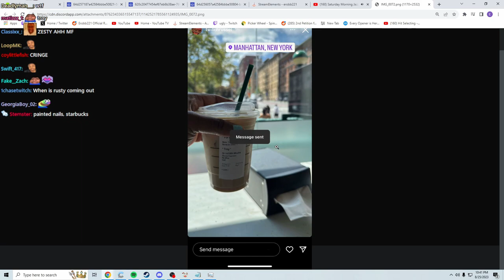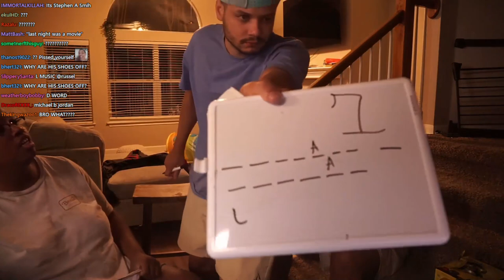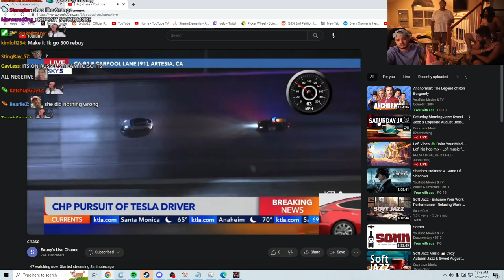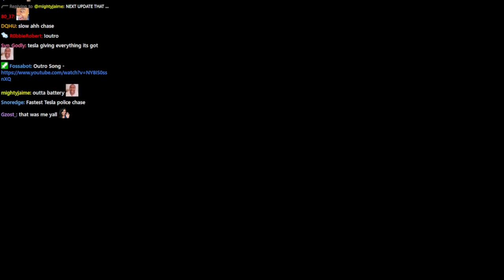Russel 2023-08-25 'WITH MY BEST FRIENDS! @erobb221 @dareon @bryceup 🔴'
Thumbnail at 2:05:47. Just Russel's chat since offline chat was kinda dead

0:00:00 Drinking Games w/ Dareon, erobb221, Russel
0:16:00 Drink While You Think
0:17:46 Scuffed King's Cup
0:30:02 Hangman
0:50:32 w/ BryceUp
0:58:13 Fuck the Dealer
1:10:56 Guessing Game
1:29:05 Just Swagging
1:33:40 Ring of Fire
1:55:44 Just Chatting
2:02:29 Ring of Fire
2:22:06 Blackjack
2:36:31 Police Chase & Outro